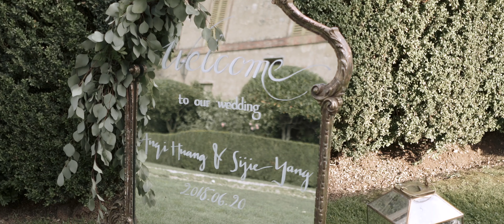Wedding at Borgo Stomennano // Tuscany